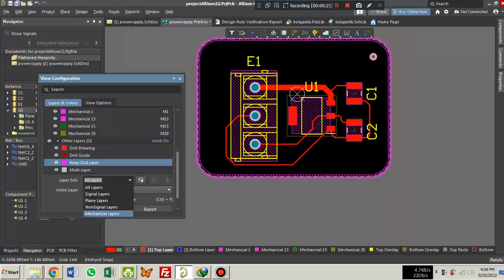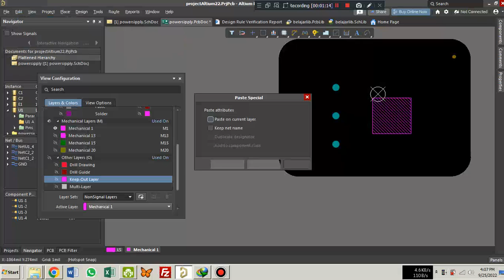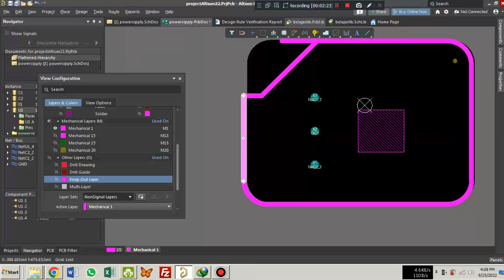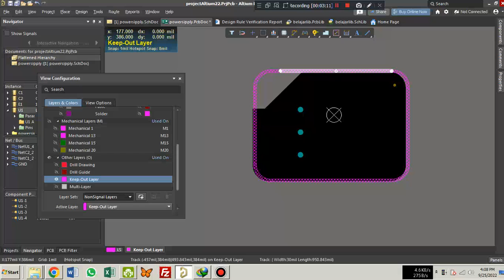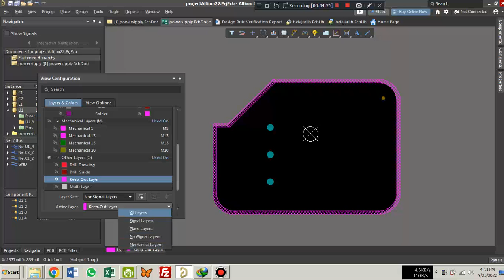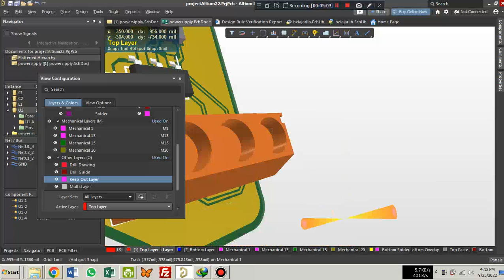Mengatur bentuk board dan melakukan poligon pour di PCB Altium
edisi belajar altium